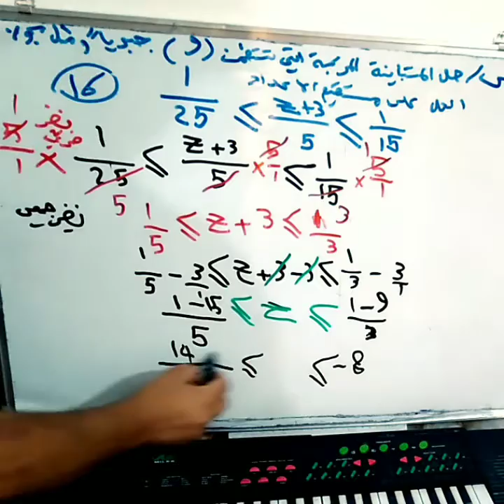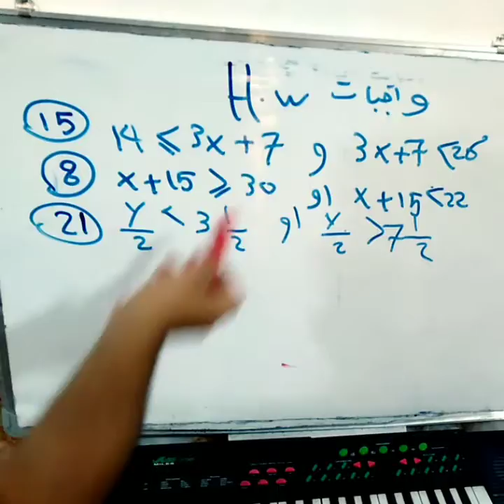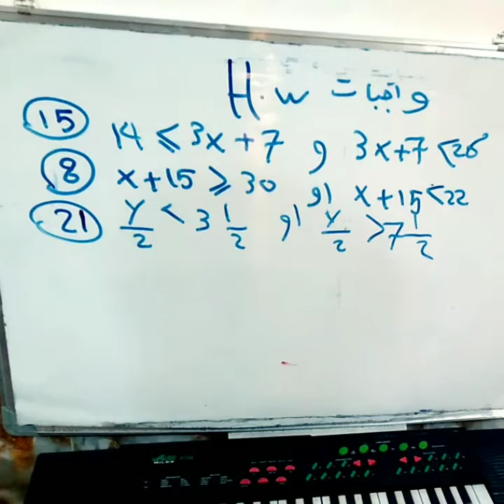رياضيات الثالث المتوسط[الفصل الاول]2021[المتباينه المركبه]ج3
رياضيات الثالث المتوسط[الفصل الاول]2021[المتباينه المركبه]ج3يتضمن هذا الفيديو شرح[المتباينه المركبه]حتى يتعلم(المتباينه المركبه)بطرق سلسلهالمتباينه المركبه,بوضوح يستلم معلومه عن|المتباينه المركبه|

السلام عليكم شباب اهلا بيكم بقناتي المتواضعة
اتمنى دعموني. بلايك وشير واعجاب
حتى نوصل الماده لقدر كبير من الطلاب تحياتي الكم

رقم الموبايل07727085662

شاهد من هناه
1DiYIl
وشاهد من هنا

.د و